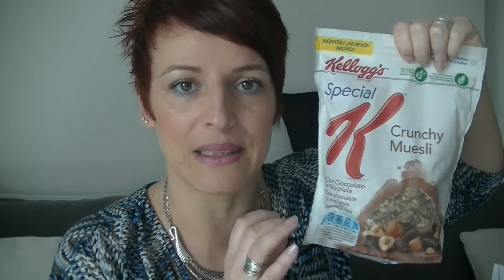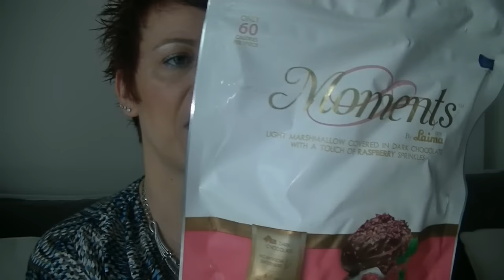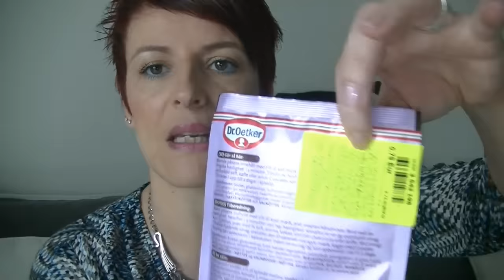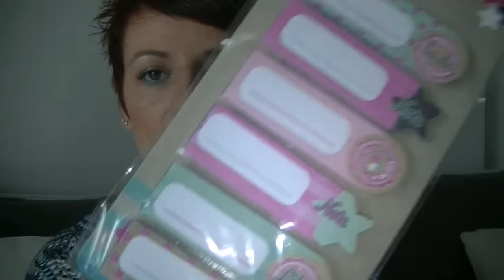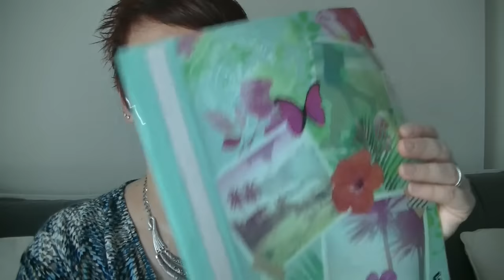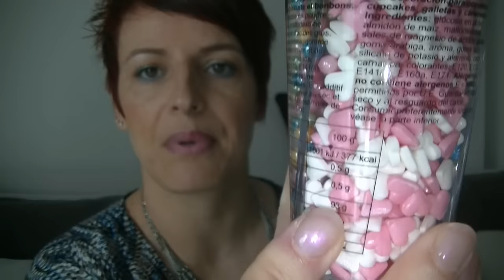Haul NOZ et ACTION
Bonjour les smilettes aujourd’hui on se retrouve pour un nouveau haul NOZ et Action ...

- mug 1,38 euros
- boucles d'oreilles perles 0,92 euros
- poche a douille 0,99 euros
- coussinet chiot 1,25 euros
- moules à cake papiier 0?59 euros
-distributeur sucre déco 2,38 euros
- cookies 4,98 euros
-boucles d'oreilles 0,69 euros
-trousse ronde 0,79 euros
-bracelet 1,55 euros
-milka cookies 1,69 euros
-set de table 1,18 euros
-attaches flexi imprimés 1,59 euros
-marques page 1,10 euros
-agenda scolaire 1,99 euros
-agenda cuir 3,38 euros
- feutres surligneurs 0,99 euros
-stylos bille 4 couleurs 0,69 euros

GOOGLE+

Youtube a changé les fonctions pour répondre aux commentaires :
ouvrez vous un compte google et ajouter moi dans votre cercle:

5 euros de réduction pour une commande de 30 euros avec le code THEDINE à rentrer  au moment de la commande du 04/02 au 04/03